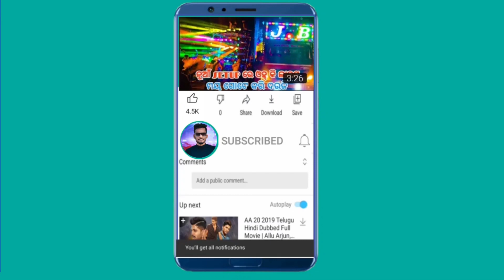Dj Hitech Music Angul !! New Clarity Sound System !! Shot On I phone 13 !! Odisha Dj Sound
Dj Hitech Music

Kandasar Nalco Nagar Angul Odisha

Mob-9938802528